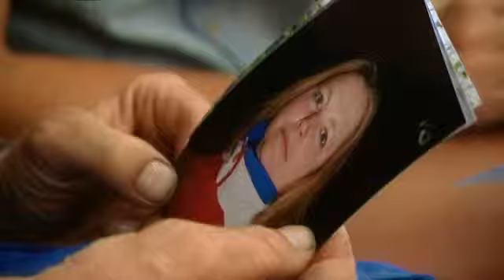Torbjörn ringer och bjuder ut Monica på dejt - Bonde söker fru (TV4)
Bonde söker fru i TV4 från 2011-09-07: "När jag såg dig på tv tilltalade du mig på ett varmt sätt som gick rakt in i hjärtat på mig". Det var den meningen från brevskrivaren Monica, 37, som fick Torbjörn Erikssons hjärta att banka med en gång.

Torbjörn får dejta på egen hand i höst så Linda hjälper honom att komma igång genom att be Torbjörn ringa upp sin beundrarinna och bjuda ut henne på dejt.
- Det här känns jättehäftigt. Detta kan nog vara en tjej i min smak, säger Torbjörn.

Swedish dating show (Farmer Wants a Wife).

I Bonde söker fru längtar förhoppningsfulla bönder efter någon att dela sina liv med. Vem kommer att hitta kärleken?